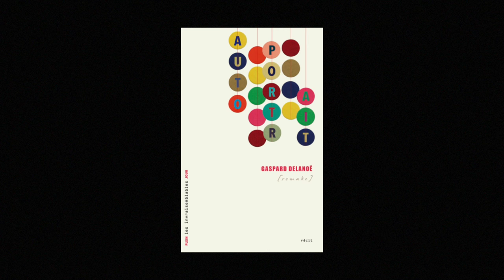Gaspard Delanoë - Autoportrait : remake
Gaspard Delanoë vous présente son ouvrage "Autoportrait : remake" aux éditions Plein jour. Rentrée littéraire janvier 2017.